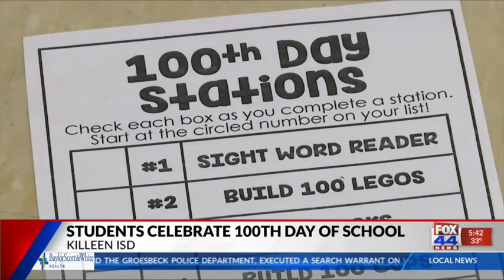Students Celebrate 100th Day of School